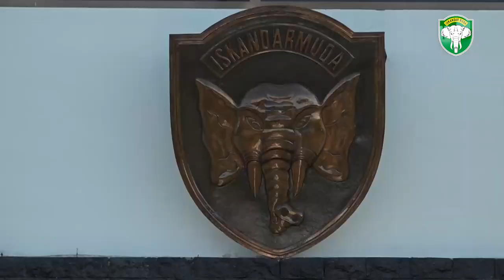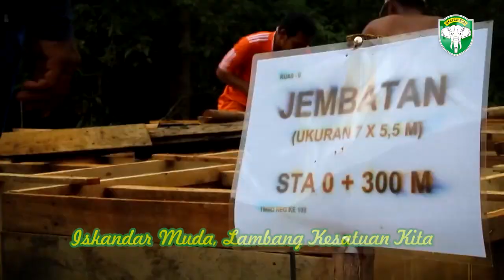MARS KODAM ISKANDAR MUDA